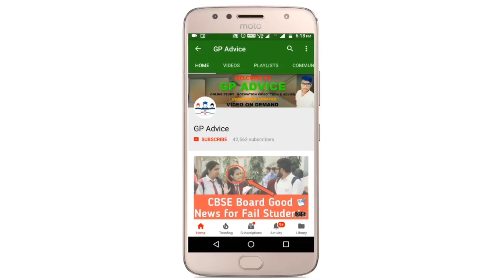BIG BAD NEWS | CBSE STUDENTS BAD NEWS COPY CHECKING का कम रुक गया